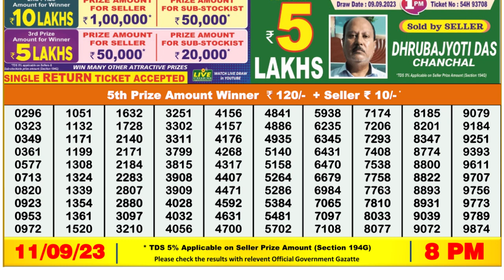Nagaland Lottery Sambad Live 8pm 11.09.23